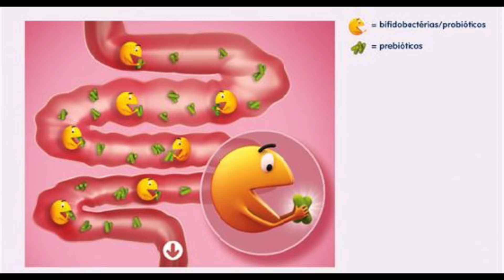Veja o que pode acontecer se você comer BATATA DOCE todos os dias!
🤳Lancei meus 2 desafios em forma de aplicativo que você pode começar quando quiser (sem turma)!

2- Desafio 8 Semanas Para Ganhar Massa Muscular de Forma Natural

💪👉Escolha seu objetivo atual e veja como alcançar seus resultados através do desafio certo para você! Muitos outros participantes já usaram estes desafios para secar gordura ou ganhar massa muscular de forma natural! Coloquei fotos deles nos sites acima, confira!